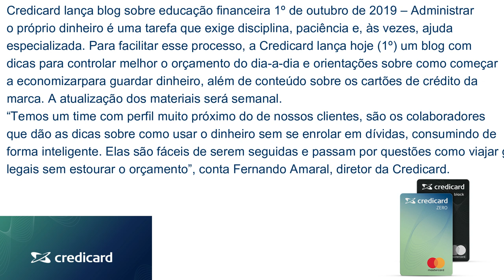💳Credicard| lança blog sobre educação financeira neste dia 01/10/2019🔝